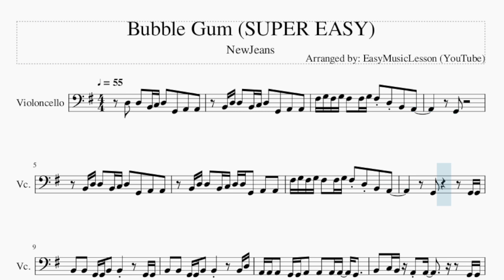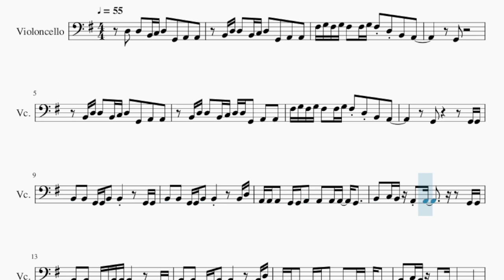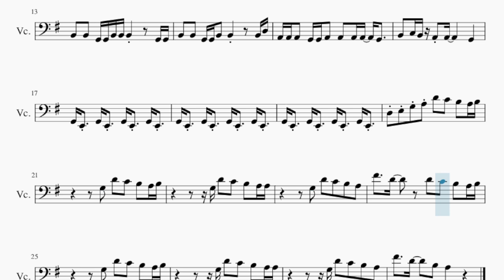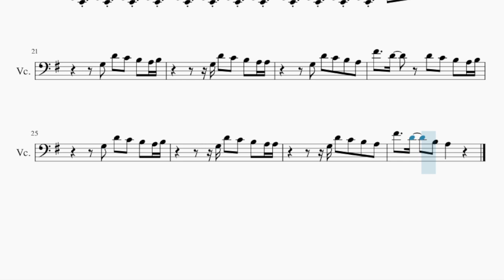SUPER EASY Cello Sheet Music: How to play Bubble Gum by NewJeans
Comment and let us know how the videos have helped you. It keeps us going! :)Here is a sheet music/tab video on the song Bubble Gum (SUPER EASY) by NewJeans on the cello. A cello sheet music arrangement which is transposed to notes that are easily played by cello, for the song Bubble Gum (SUPER EASY) by NewJeans.

EasyCelloLesson teaches you to play the your favorite instrument, through well-arranged sheet music so that you too can learn how to play Bubble Gum (SUPER EASY) by NewJeans on the cello as fast as you can. A cello sheet music with backing tracks to help your play the song better.

Chords of Cello arrangement:
C Maj   C Maj   C Maj   C Maj   C Maj   C Maj   B Min   B Min
B Min   E Min   E Min   E Min   C Maj   C Maj   C Maj   C Maj
C Maj   C Maj   B Min   B Min   B Min   E Min   E Min   E Min
A Min 7   B Min 7   E Min   E Min   E Min   E Min   E Min   E Min
B Min   B Min   B Min   B Min   E Min   E Min   E Min   E Min
B Min   B Min   B Min   B Min   E Min   E Min   E Min

Melody notes of Cello:
D3   D3   B2 C3 D3   G2   A2   A2
B2 D3 D3   B2 C3 D3   G2   A2   A2
F#3 G3 F#3 G3 F#3   F#3 G3 F#3 D3 B2   A2
G2
B2 D3 D3   B2 C3 D3 D3 G2   A2   A2
B2   B2   G2 G2 B2   B2         G2 G2
B2   B2   G2 G2 B2   B2         B2 D3
A2 A2 A2   G2 G2 A2   A2   A2 A2   G2
B2   C3 B2 A2 A2           G2 G2
B2   B2   G2 G2 B2 B2 B2         G2 G2
B2   C3 B2 A2 A2         G2
D3 E3 G3 A3 D4   C4   B3   A3 B3
G3   D4   C4   B3   A3 B3
G3 D4   C4   B3   A3 A3
G3   D4   C4   B3   A3
F#4     D4       D4   C4   B3   A3 B3